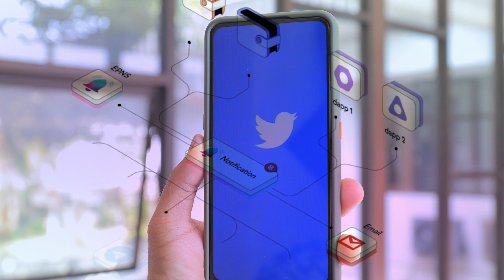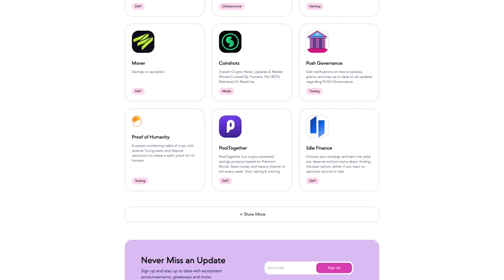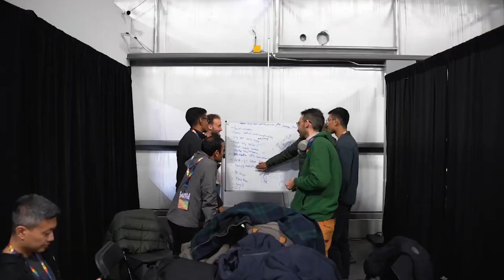The Feedback Loop: Web3 Communication Networks with Push Protocol’s Harsh Rajat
Blockchain technology has been removing boundaries and intermediaries, bringing people together to collaborate and build. In this new decentralized world, we need communication protocols just as much as we need payment ones.

Harsh Rajat has been doing just that with the Push Protocol, bringing decentralized notifications and messaging to Web3 dapps and wallets. The cross-chain protocol, which enables native communication between wallets in response to on- and off-chain data, stands today with over 450 integrations and 25M notifications sent.

Join us in this insightful discussion with Harsh Rajat on The Feedback Loop.

Harsh Rajat, founder and project lead of Push Protocol

0:00 Introduction
0:36 Push Protocol
02:54 Web3 Communication
5:19 Upcoming Features
6:41 Challenges